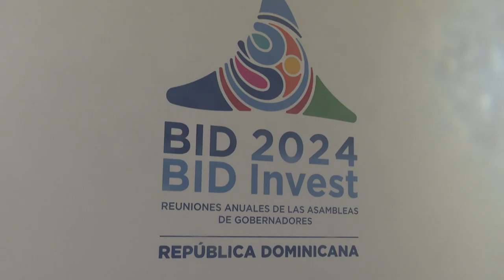Momentos Destacados Sesión Inaugural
Resumen de la Sesión Inaugural, con palabras de Ilan Goldfajn, Presidente del BID, y Luis Abinader, Presidente de República Dominicana